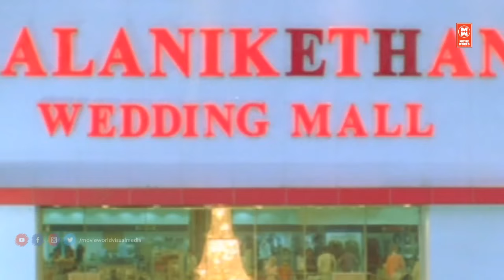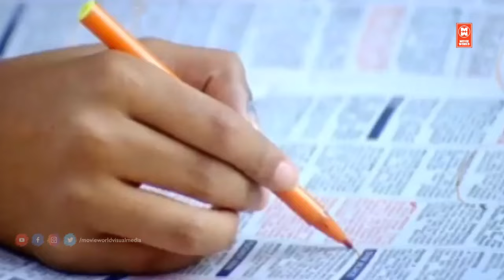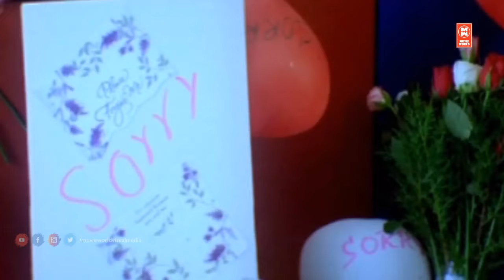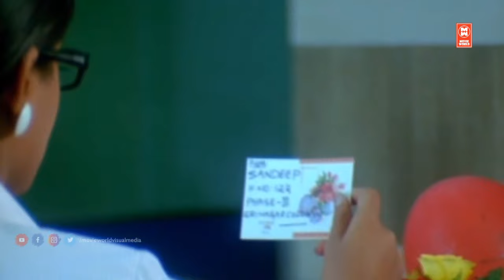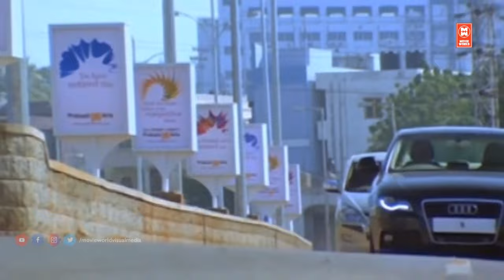Sadhuryam Full Movie HD | Tamil Super Hit Movies | Jagapati Babu | Priyamani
Sadhuryam Movie | Tamil Super Hit Movies | Tamil Entertainment Movies | Jagapati Babu,Priyamani

Watch For Tamil Super Hit Movie : Sadhuryam

Starring : Jagapati Babu,Priyamani

Sadhyam (English: Possible) is a 2010 Telugu Remake film, produced by D. Ratna Kumar, D. Karnakar, D. Suresh on Kumar Brothers Cinema banner and directed by Karthikeya Gopalakrishna. Starring Jagapati Babu, Priyamani in lead roles and music composed by Chinni Charan. The film recorded as flop at the box office.

|| ANTI-PIRACY WARNING ||

*COPYRIGHT PROTECTED*